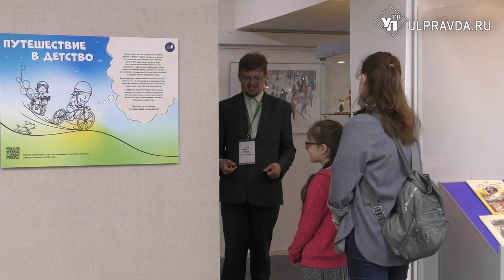Культурная бессоница. Как в Ульяновске прошла акция «Ночь музеев»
Всероссийская акция «Ночь музеев» прошла в Ульяновской области. Каждое выставочное пространство продлило часы работы, представило уникальные экспонаты, чтобы как можно больше ульяновцев познакомилось с историей родного края.